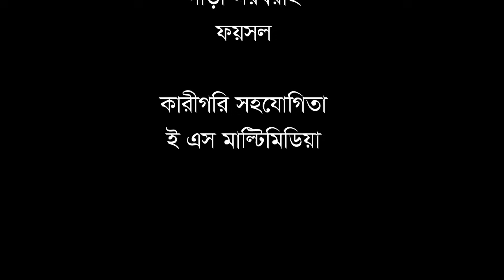সিলেটি নাটক | রাগ উঠলে সিলেটী | Sylheti Natok | Rag Utle Sylheti | Tera Miya | Emon | Natok 2023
সিলেটি নাটক |  রাগ উঠলে  সিলেটী
Sylheti Natok |  Rag Utle sylheti

New Bangla Natok 2023   Rag Utle sylheti

Presenting Sylheti New  Rag Utle sylheti    /Comedy Natok/Funny Natok, starring Faruk Khan Koyes and Fokrul Islam in lead roles, Directed by Abu Sufian Emon
Bangla Natok 2023 -   Rag Utle sylheti

Script & Director  Faruk Khan koyes

Rag Utle sylheti   Natok Cast:

Sumi
Shayla
Rejon Ali
Sobuj
Lima
and many more.
বাংলা নাটক  -  রাগ উঠলে  সিলেটী
রচনা ও পরিচালনাঃ ফারুক খান কয়েছ

অভিনয়েঃ
ফারুক খান কয়েছ
আবু সুফিয়ান ইমন
সুমি
শায়লা
রেজন আলী
সবুজ
লিমা
এবং আরও অনেকেই।
Natok  Rag Utle sylheti   /  রাগ উঠলে  সিলেটী

Love Story
bangla new love  2023
Bangla film

** ANTI-PIRACY WARNING **
This content is Copyright to Sylheti Binodon . Legal action will be taken against those who violate the copyright of the following material presented!